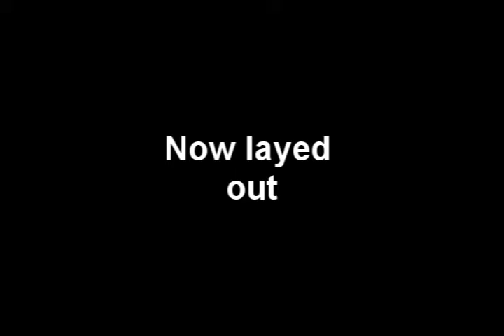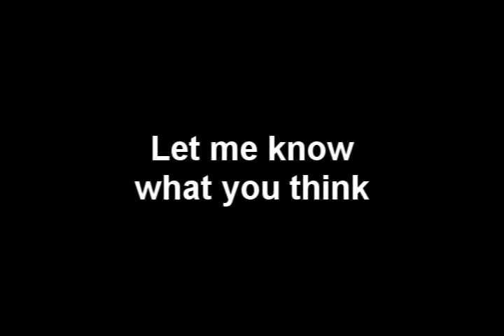Making a Hip Hop beat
I thought I would give the whole making a beat demonstration thing a try, It went well in my opinion. But you YouTubers might have a different opinion so let me know!

Don't be strangers comment!